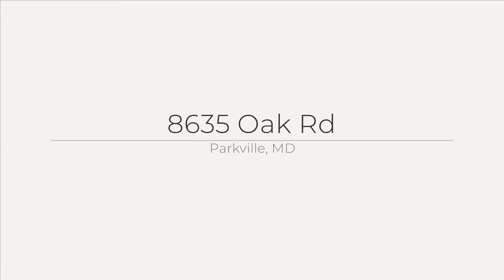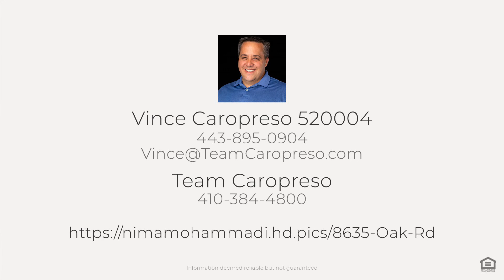Team Caropreso Presents: 8635 Oak Rd